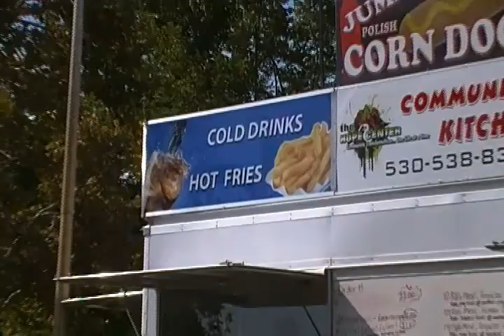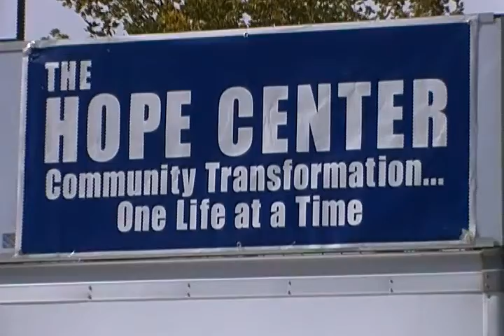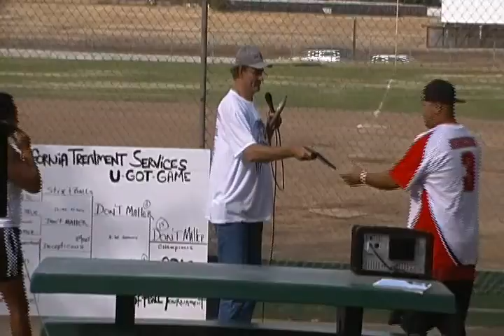NCTS Softball Tourney.WMV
NCTS 1st Annual 48 hour Softball Tournament. Oroville, California, August 28-29, 2010.